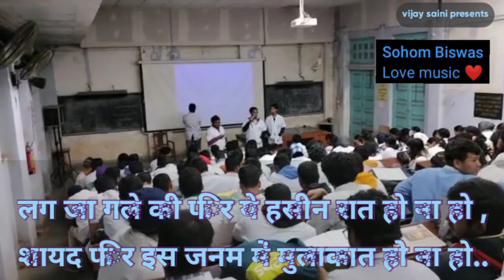सीटी बजा के गा रहा गाना❣️सबके दिलो पे छाया ये डॉक्टर🌺BSMC, bankura West bangal💝Dr.Sohom vishwas....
vijay saini 🙂

college life mbbs with Vijay saini 🙂

BSMC student

sing by whistling 😗
Bankura West Bengal
bsmc
medical College hospital
bankura sammilani medical College and hospital

लग जा गले कि फिर ये हसीं रात हो न हो
शायद फिर इस जनम में मुलाक़ात हो न हो
लग जा गले से

हमको मिली हैं आज, ये घड़ियाँ नसीब से
जी भर के देख लीजिये हमको क़रीब से
फिर आपके नसीब में ये बात हो न हो

पास आइये कि हम नहीं आएंगे बार-बार
बाहें गले में डाल के हम रो लें ज़ार-ज़ार
आँखों से फिर ये प्यार कि बरसात हो न हो

लग जा गले कि फिर ये हस्सीं रात हो न हो

Right to Health Bill protest
Right to health Bill pdf
Right to Health Bill News
Right to Health Bill Rajasthan 2023
Right to Health Bill in Hindi pdf

                😘😘🙂 thanks 🙂😘😘